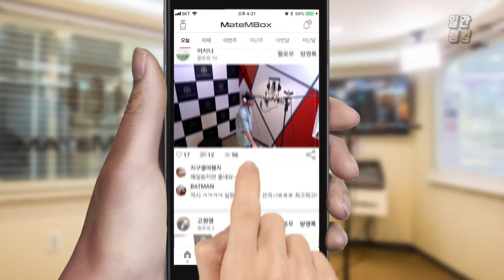메이트엠박스 일간 랭킹 순위 TOP4 2018년 8월 18일 [daliy ranking]